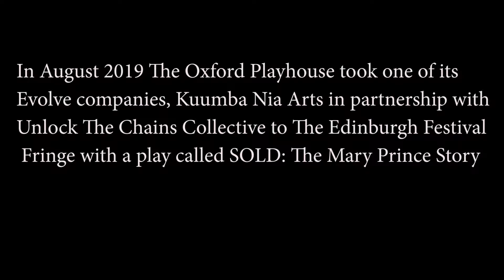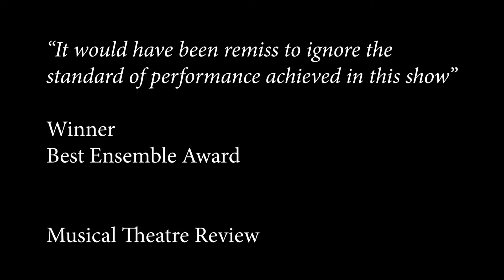SOLD EDINBURGH TRAILER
A portrait of Kuumba Nia Art's journey to the Edinburgh Fringe in 2019.SOLD The Mary Prince Story in conjunction with Unlock the Chains collective, featuring Audience vox pops and reviews